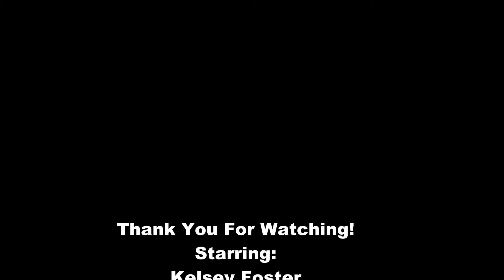Carpool Karaoke with Avery and Kelsey!!